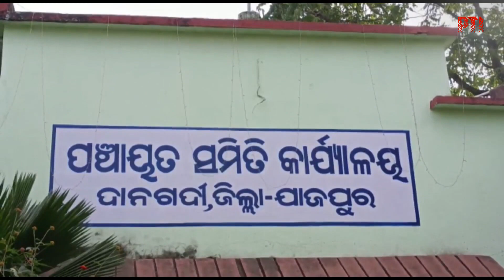Odisha के Jajpur में कुपोषण से जूझ रहे बच्चे, एक भाई की पहले हो चुकी है मौत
ओडिशा (Odisha) के जाजपुर जिले में दानागाड़ी प्रखंड के घाटिसही गांव में कुपोषण की वजह से एक बच्ची जिंदगी और मौत के बीच झूल रही है. कुछ दिन पहले ही उसके भाई की जान भी कथित तौर पर कुपोषण की वजह से हो गई थी. (Video Credit: PTI)